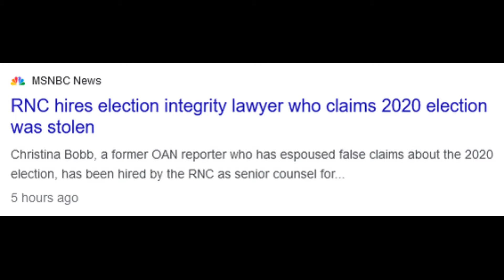When msnbc goes into meltdown